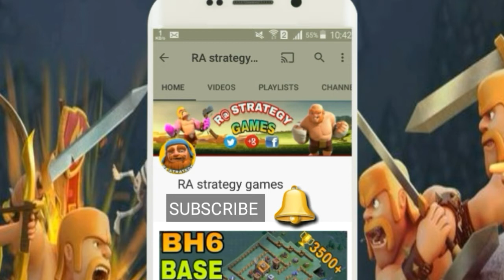BEST BH7 (BUILDER HALL 7) BASE DESIGN WITH REPLAY PROOF | BH7 TOP TROLL TROPHY BASE |CLASH OF CLANS